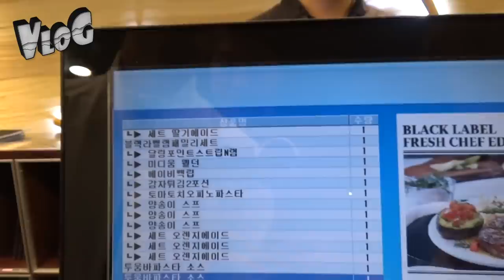초딩이 데드 120kg...?? 이 아이를 기억해 주세요..